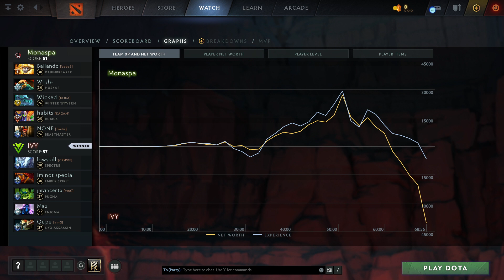Monaspa vs IVY (2 игра) | ХАЙЛАЙТЫ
Dawnbreaker, Huskar, Winter Wyvern, Rubick, Beastmaster
Spectre, Ember Spirit, Pugna, Enigma, Nyx Assassin

European Pro League S3, dota2

Nande, W1sh-, SsaSpartan, dEsire.UNLOCK, Eleven
Monaspa vs IVY (game 2)
lowskill, Copy, jmvincento, Max, Qupe